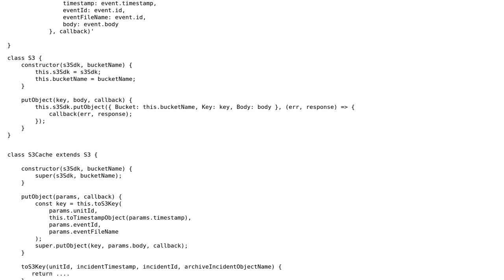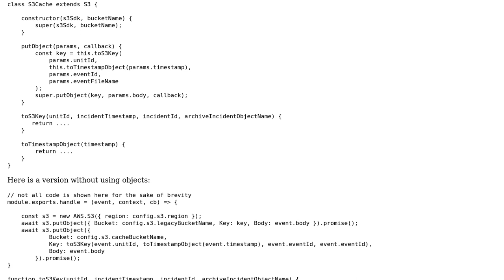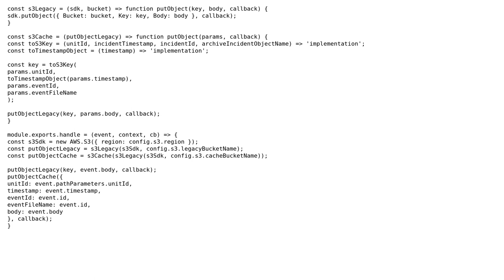Code Review: Is this an excessive abstraction using objects?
With thanks & praise to God, and with thanks to the many people who have made this project possible! | Content (except music & images) licensed under CC BY-SA | Music | Images & others | With thanks to user OSGI Java user Aleksei Tirman and the Stack Exchange Network Trademarks are property of their respective owners. You are responsible for your own actions.